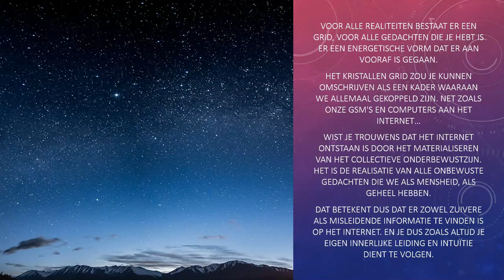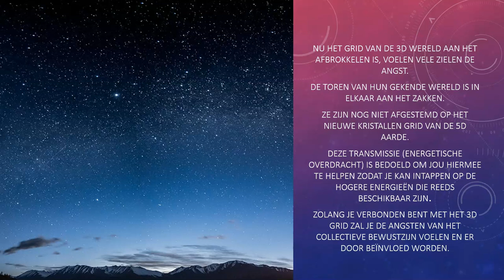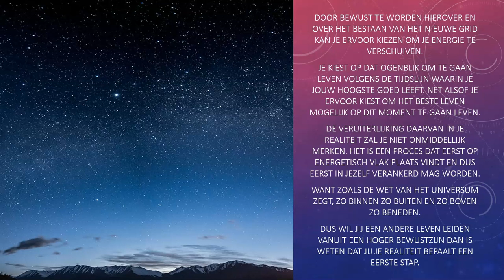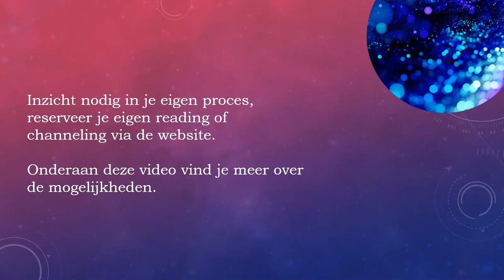HELING ✨ van 3D naar 5D kristallen grid - transitie